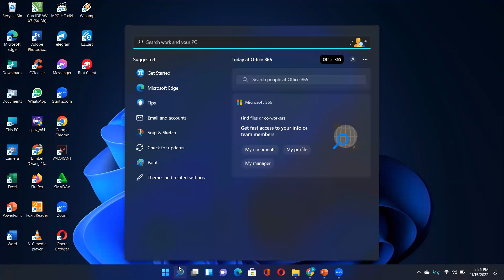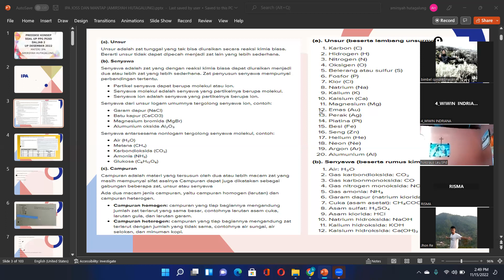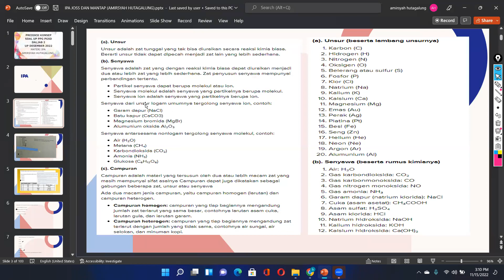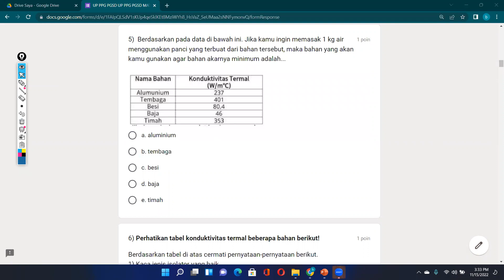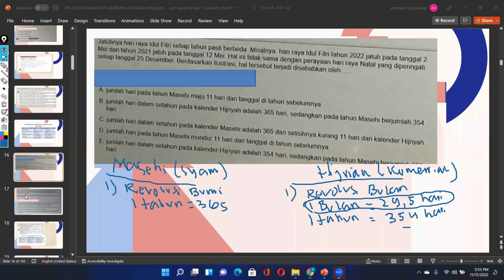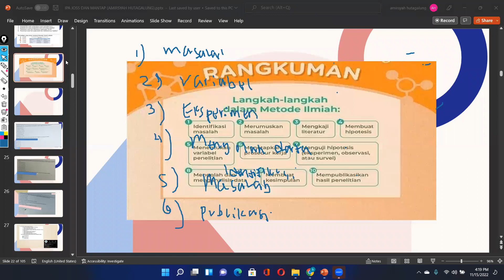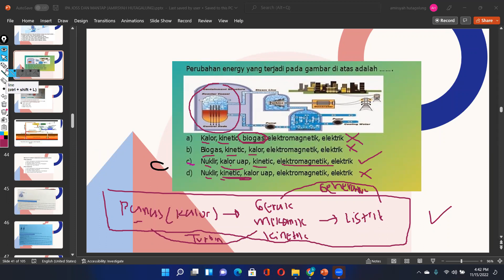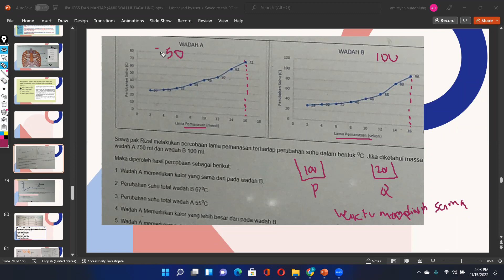IPA PPG PGSD RETAKER 2022 (UP DESEMBER 2022)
Membahas Soal UP DESEMBER 2022 serta video-video bermanfaat lainnya. IG bimbel cpnskedinasan